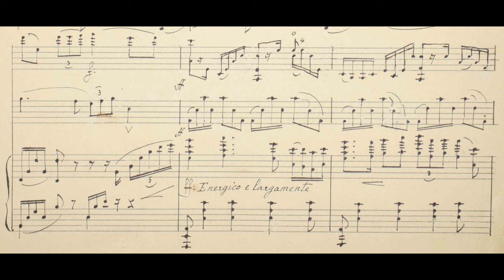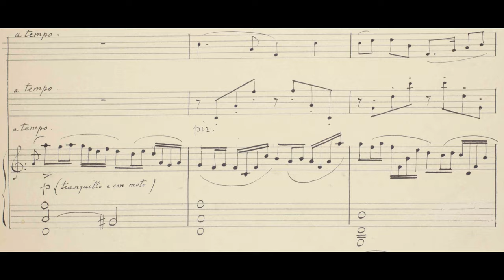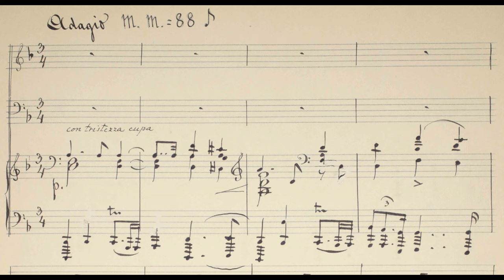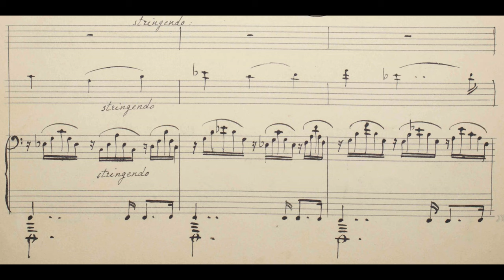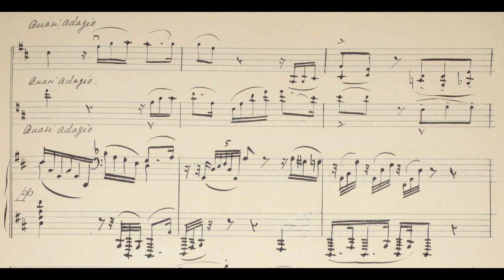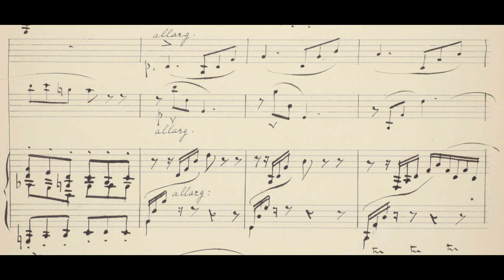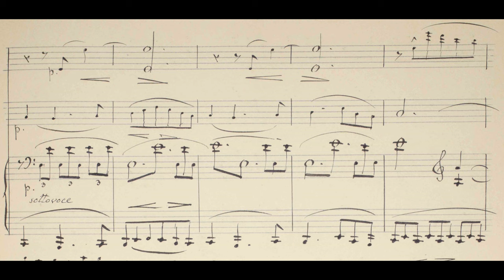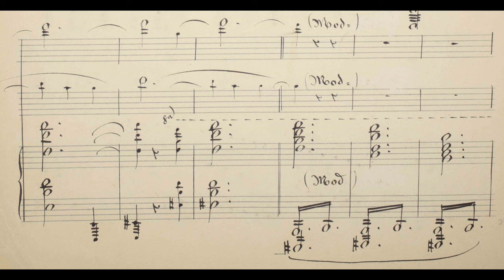Piano Trio in A Major By Marco Anzoletti (with Score)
A mature romantic music.
It takes me a month to finish this (just bez I am lazy.)
The score is from his manuscript, so not that good.
Simply saying, Anzoletti hates the pianist, so the part is so difficult.
Again, Marco Anzoletti is really prolific, but no one knows it.